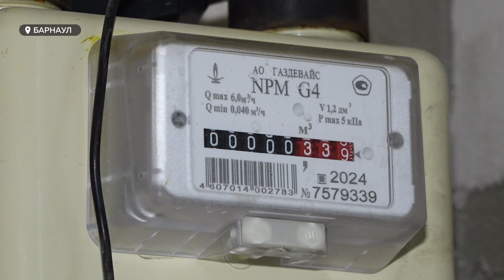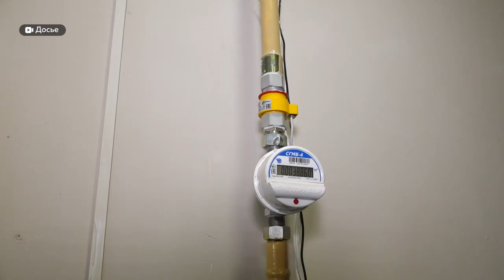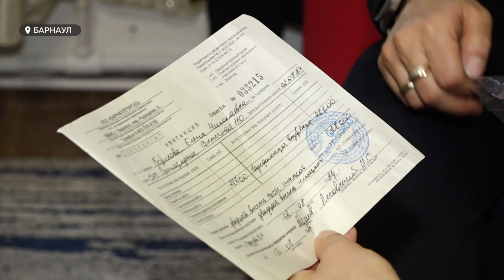Замерзнуть этой зимой боится одна из семей Барнаула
Супруги Борисовы построили дом в садоводстве и этим летом начали его газификацию. Они провели газопровод к дому, смонтировали оборудование внутри. Осталось лишь проверить работы, чтобы запустить газ – но на этом этапе процесс застопорился на несколько месяцев. Кто его затягивает? И как часто с подобной проблемой сталкиваются люди в принципе? – смотрите в сюжете.